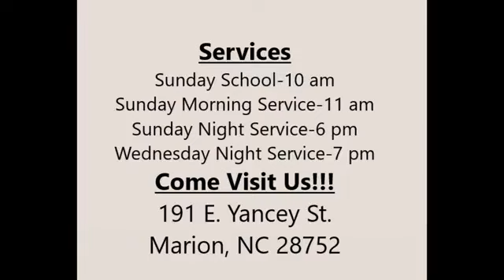Former Hells Angel's Preacher Barry Spears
Camp Meeting Sunday Night Service
“The Odd Bird Made It In”
Matthew 10:29-31